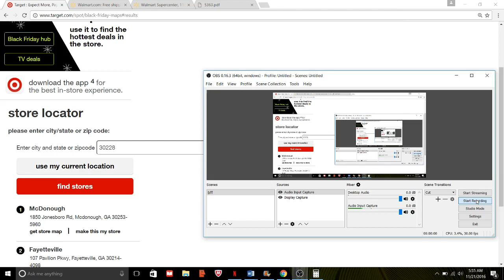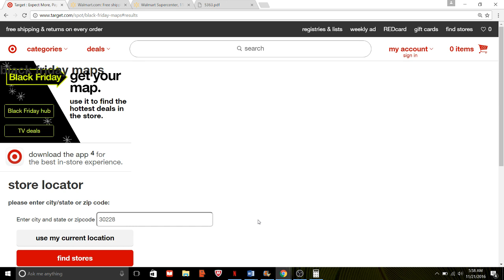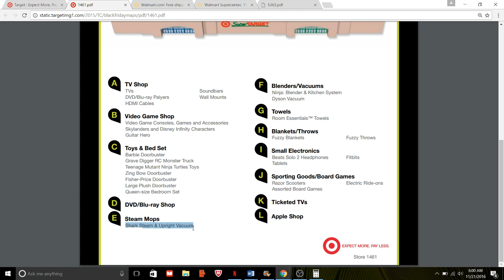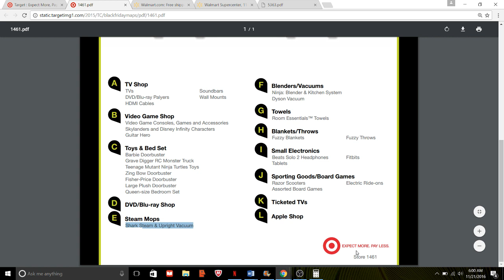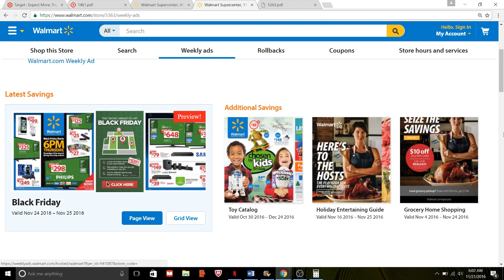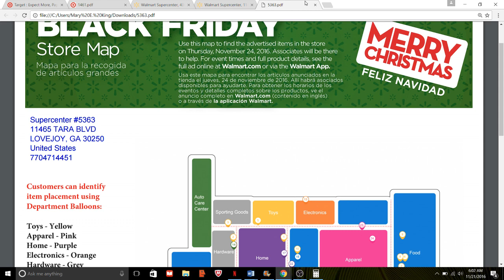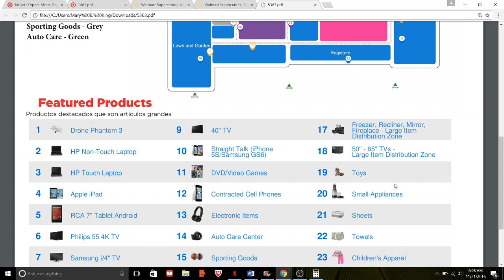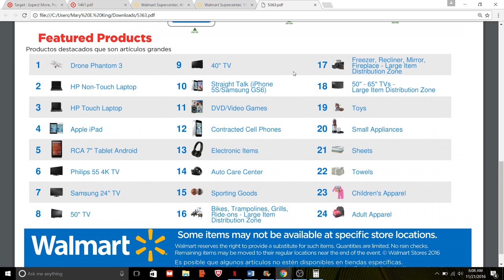Hot Tool for Black Friday Shopping at Walmart & Target!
Websites for store maps: